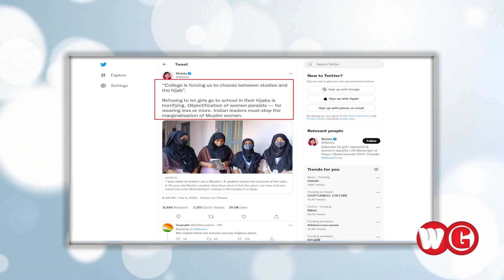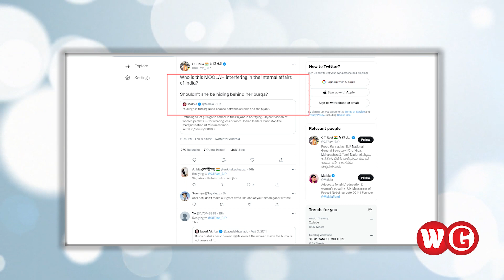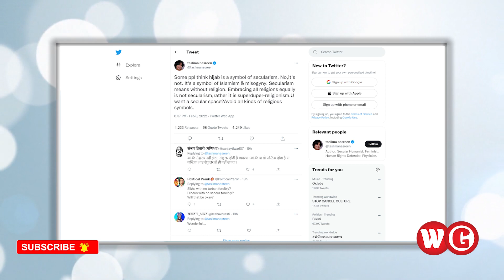হিজাব বিতর্কে মুখোমুখি মালালা-তসলিমা | Taslima Nasrin | Malala Yousafzai | WG News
ভারতের কর্ণাটকের উদুপি পিইউ কলেজে হিজাব বিতর্ক ।আর তখনই এই বিতর্ক নিয়ে  মুখ খুললেন নোবেল বিজয়ী নারী অধিকার কর্মী মালালা ইউসুফজাই। টুইটারে তিনি এই পরিস্থতিকে 'ভয়াবহ' বলে সমালোচনা করেছেন। একই বিষয়ে একটি সংবাদ প্রতিবেদনকে উদ্ধৃত করে, মালালা আশঙ্কা প্রকাশ করেছেন, মুসলিম মহিলাদের ভারতে প্রান্তিক করে রাখার চেষ্টা করা হচ্ছে।